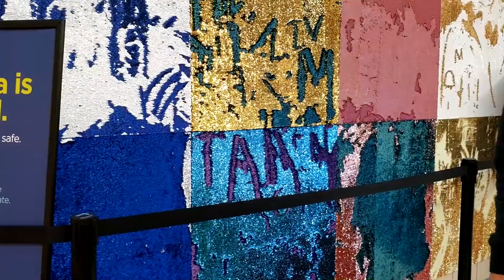Big Christmas Tree for kids with Violet and Santa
Violet visits Santa Claus and plays with Christmas lights and Fountain